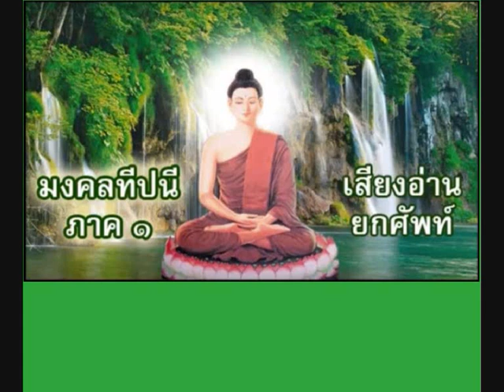395 ปุตฺตทารสงคกถา